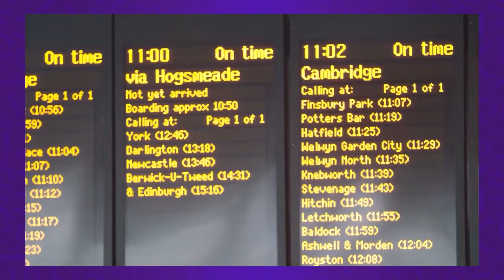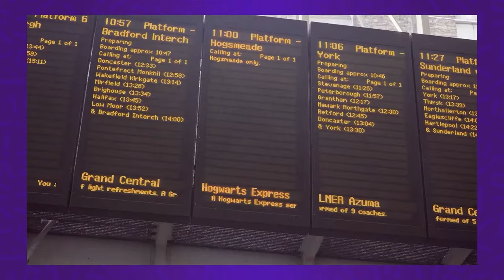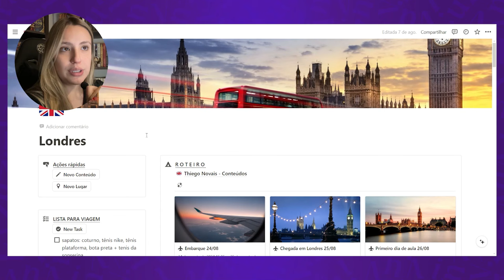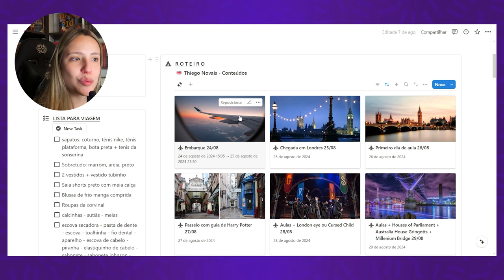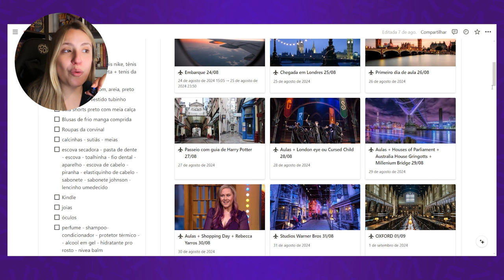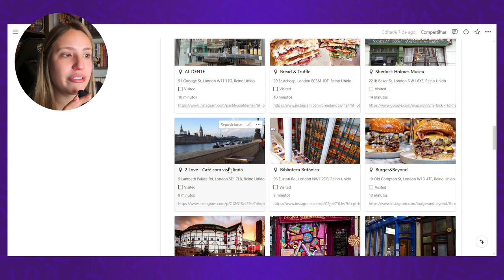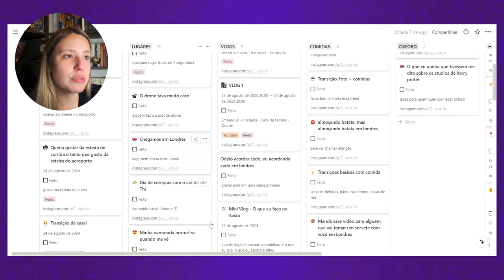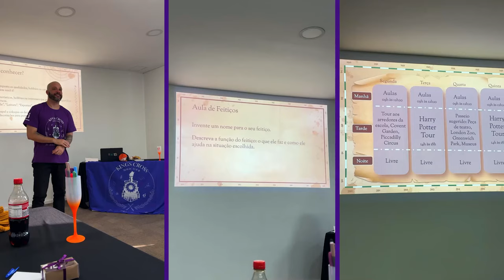NÃO VAI CABER TUDO NA MALA! 🇬🇧🚂 Arrumando tudo para meu intercâmbio de Harry Potter em LONDRES